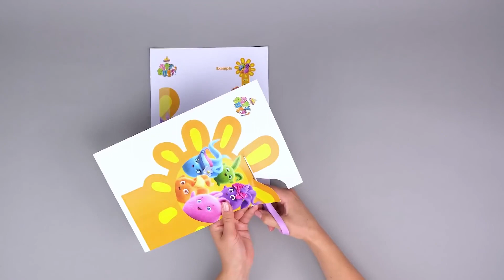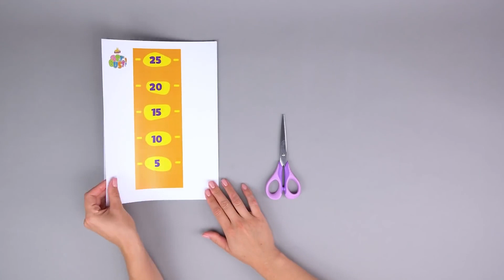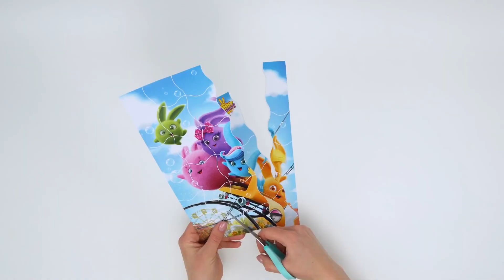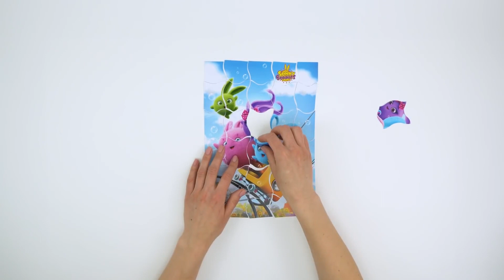SUNNY BUNNIES - How to Make a Bunnies Height Chart | GET BUSY COMPILATION | Cartoons for Children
FOR SUNNY BUNNIES MERCHANDISE, BOOKS & GAME:
UK: